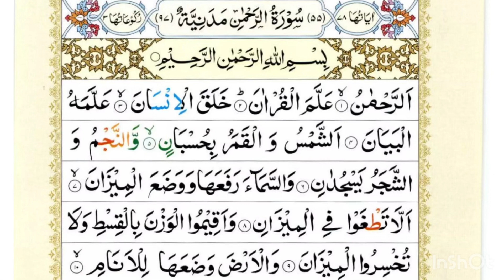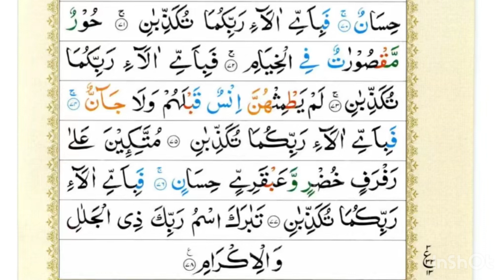Surah Ar-Rehman Full | Abdul Rahman Al-Sudais (HD)| سورہ الرحمن|With Tajweed And Qawaid